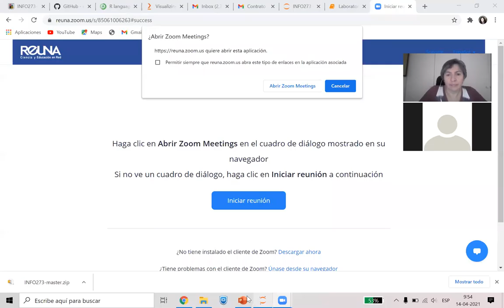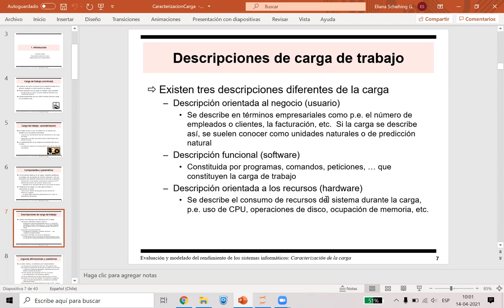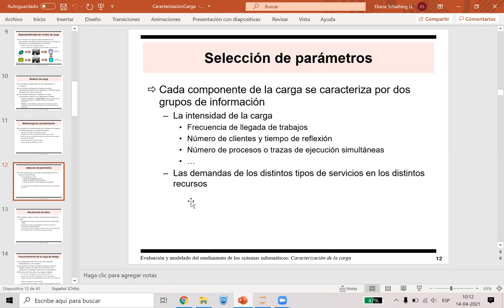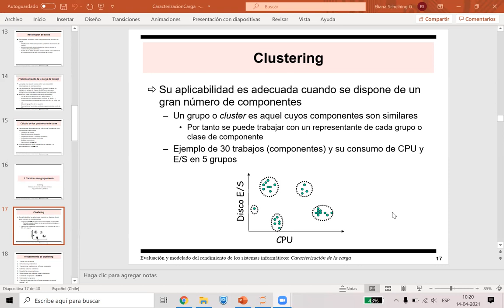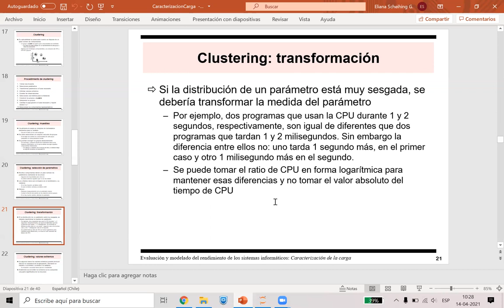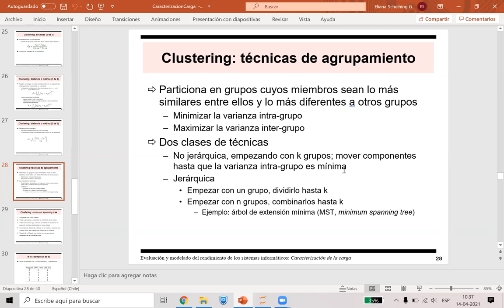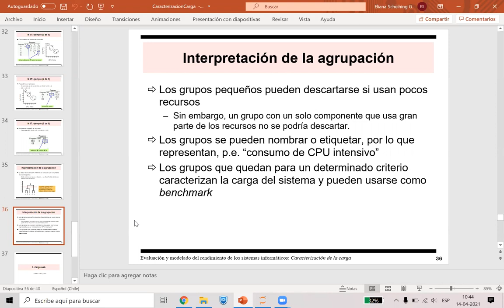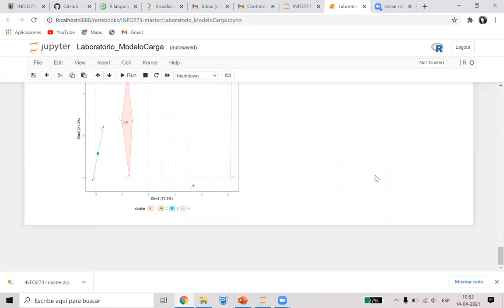[INFO 273] Sesión del 14 de abril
Caracterización de la carga